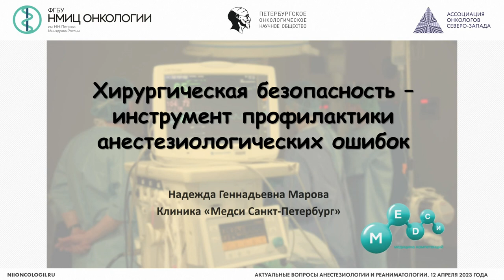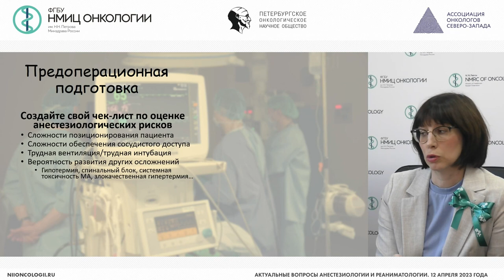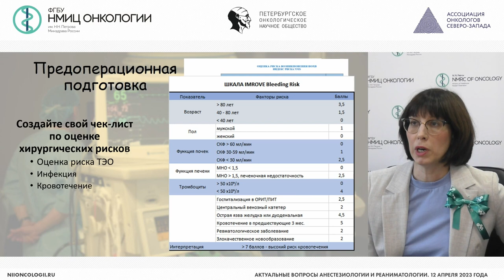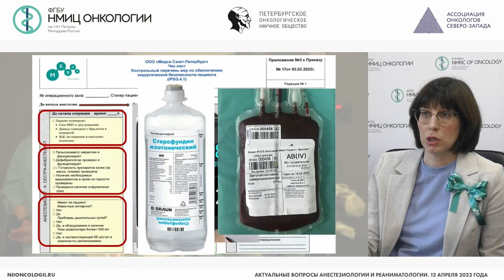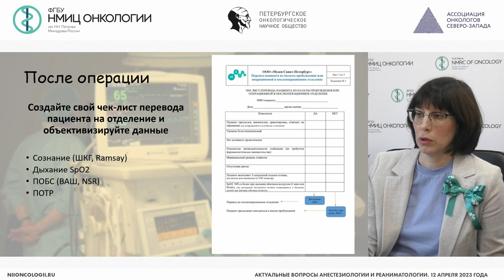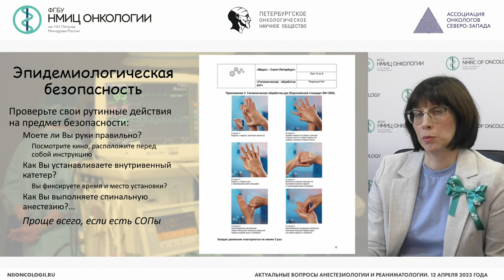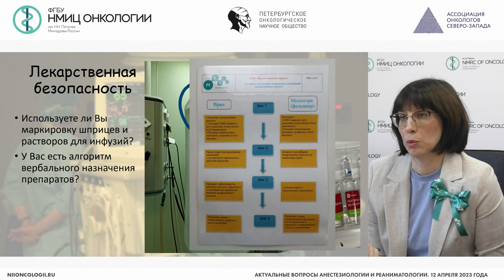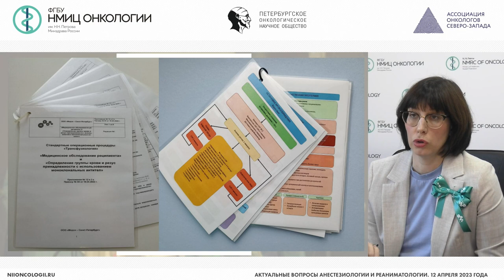Система хирургической безопасности – инструмент профилактики анестезиологических ошибок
Марова Надежда Геннадьевна – заведующая отделением анестезиологии и реанимации Клиники МЕДСИ, к.м.н., г. Санкт-Петербург